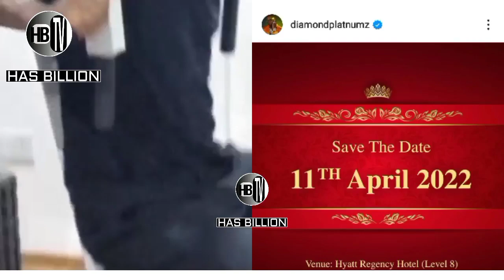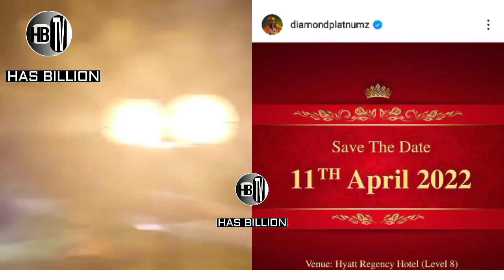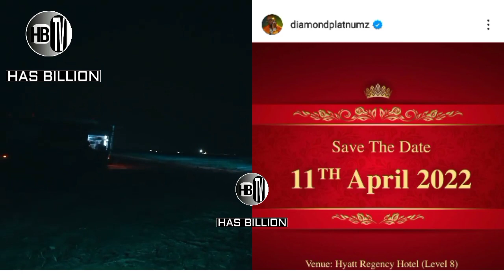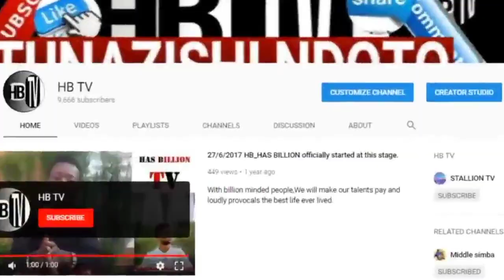DIAMOND athibitisha KUOA mwanamke huyu TAREHE 11/4/2022 | EXCLUSIVELY.